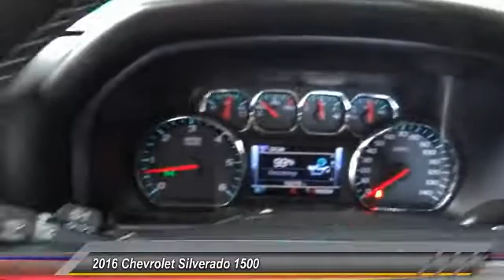2016 Chevrolet Silverado 1500 HEMET BEAUMONT MENIFEE PERRIS LAKE ELSINORE MURRIETA 714978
2016 Chevrolet Silverado 1500 2WD CREW CAB 143.5 LT W/1LT

GOSCH FORD HEMET PROUDLY SERVING HEMET, BEAUMONT, MENIFEE, PERRIS, LAKE ELSINORE, MURRIETA, AND SURROUNDING SOUTHERN CALIFORNIA LOCATIONS. THIS SUMMIT WHITE 2016 Chevrolet SILVERADO 1500 IS EQUIPPED WITH A 5.3L Ecotec3 V8 Engine, AUTOMATIC TRANSMISSION, AND RECEIVES AN ESTIMATED 18 City/24 Hwy MPG. GOSCH FORD HEMET 150 CARRIAGE CIRCLE HEMET CA 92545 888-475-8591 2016 Chevrolet SILVERADO 1500 2WD CREW CAB 143.5 LT W/1LT Check out this gently-used 2016 Chevrolet Silverado 1500 we recently got in. Your buying risks are reduced thanks to a CARFAX BuyBack Guarantee. There are many vehicles on the market but if you are looking for a vehicle that will perform as good as it looks then this Chevrolet Silverado 1500 LT is the one! There is no reason why you shouldn't buy this Chevrolet Silverado 1500 LT. It is incomparable for the price and quality. Just what you've been looking for. With quality in mind, this vehicle is the perfect addition to take home. Please contact the Gosch Auto Group for more information. Stock #: 714978 | VIN: 3GCPCREC2GG341760 | 2016 Chevrolet Silverado 1500 2WD Crew Cab 143.5 LT w/1LT Gosch Ford Hemet